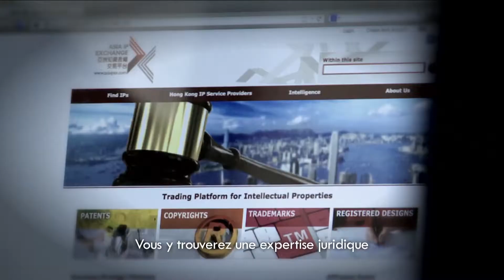Des Services Innovants Dédiés à la Propriété Intellectuelle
Hong Kong est le centre asiatique des services liés à la propriété intellectuelle, avec une expertise juridique d'envergure mondiale, des agents, des spécialistes du marketing et des arbitres internationaux.

Speaker:
Guy Proulx, PDG de Transpacific